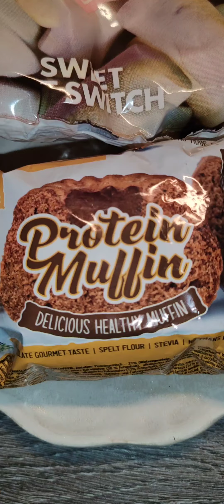Taste Test: PHN Protein Muffin Schoko vom Fitness Shop Hamburg😍 Sweet Switch Marshmallows❤